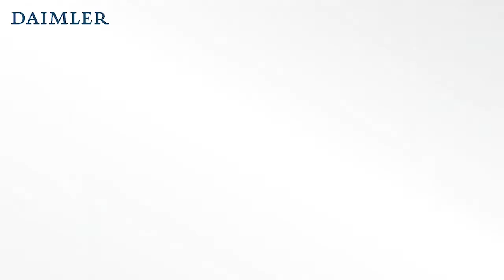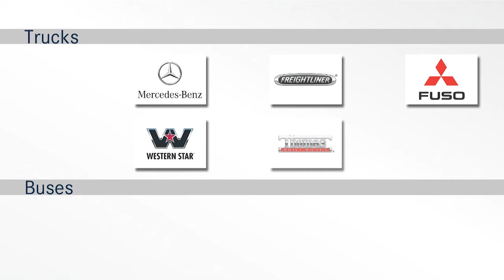Trailer Daimler Trucks and Daimler Buses Division Day 2010